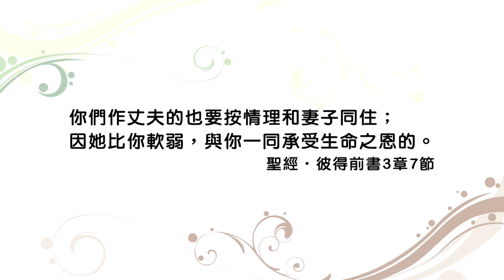20150517恩典365 - 婚姻家庭]--為人妻者 : 夫妻一同承受生命之恩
經文出處 : 彼得前書 3 : 7

三峽基督之家 新北市三峽區大同路102號